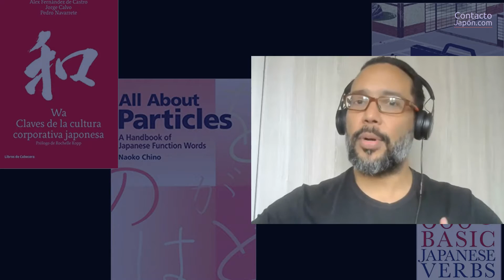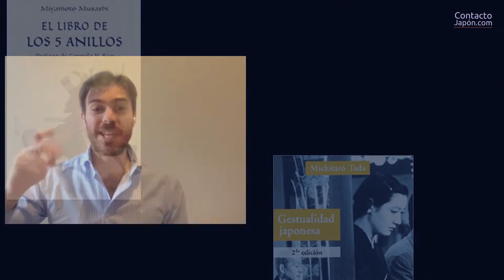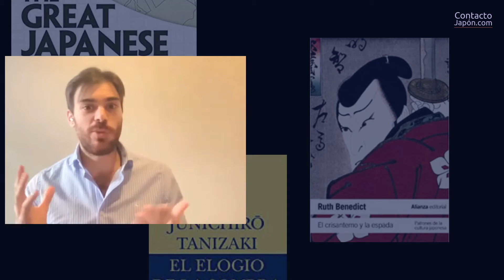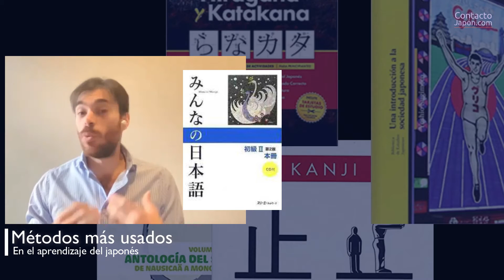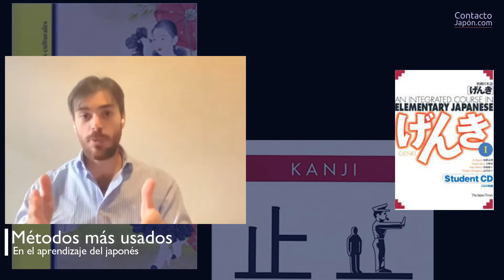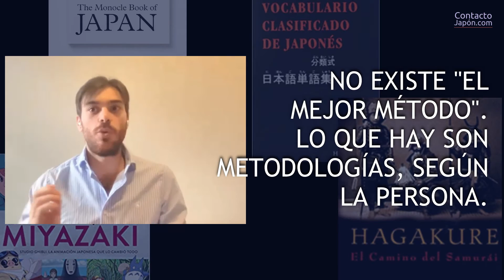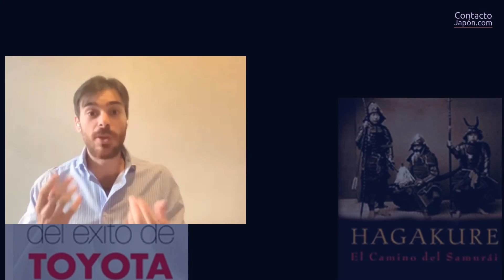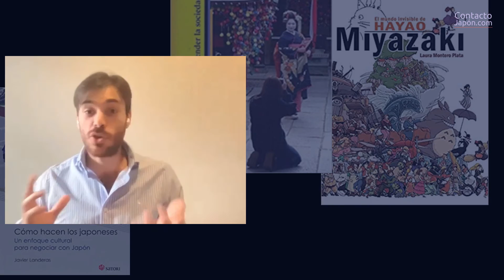🔴 ¿LOS MEJORES MÉTODOS PARA APRENDER JAPONÉS?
Jesús Soler, periodista y comunicador social madrileño, nos habla de los que considera los mejores métodos para aprender japonés. 👇🏻

1. Minna no nihongo en Amazon (edición en inglés)

2. Método Genki en Amazon (edición plurilingüe)

3: Método Marugoto en Amazon (edición en inglés)

Además, comentamos sobre el perfil de los estudiantes de japonés en España, el contraste entre el aprendizaje del japonés versus un idioma occidental, y las ventajas de aprender japonés para la vida profesional.

Esta conversación abre una nueva sección, para compartir información, recomendaciones e ideas sobre los libros relacionados con la lengua y la cultura japonesa.

Te invitamos a ver esta conversación, y a compartir en los comentarios tus ideas sobre el método que usas, tu historia aprendiendo japonés, y las oportunidades que has tenido por hablar japonés.

¿Buscas un beca de postgrado o trabajar en una empresa japonesa?

Un certificado del examen oficial de japonés (JLPT) te dará mucha más ventaja en el proceso de selección. 💪🏻

Un gran viaje comienza con un paso. Si sueñas con estudiar, trabajar y al final vivir en Japón, aprender japonés es definitivamente el primer paso.

¡Bienvenida, bienvenido a nuestra familia. Disfruta los contenidos que nos encanta hacer, y déjanos llevarte hasta Japón!